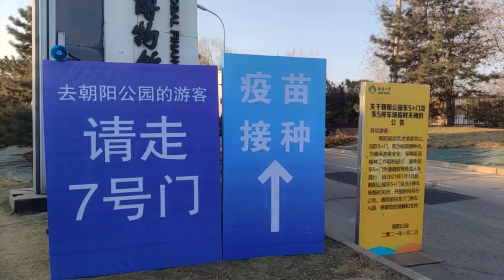Beijing starts mass immunization against COVID-19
Beijing began mass immunization against COVID-19 on Jan. 1, 2021.
The key groups include frontline customs inspectors of imported cold-chain goods and personnel working in the overseas and domestic transportation sectors.
No serious side effects have been observed among the vaccine receivers.
"I'm engaged in catering services. Mass immunization against COVID-19 is good news, so I came here to receive inoculation soon after I was informed. There is no special reaction after the vaccination," said  a vaccine receiver surnamed Ren.
Beijing has vaccinated more than 73,000 people in the two days since the mass immunization began on Friday.